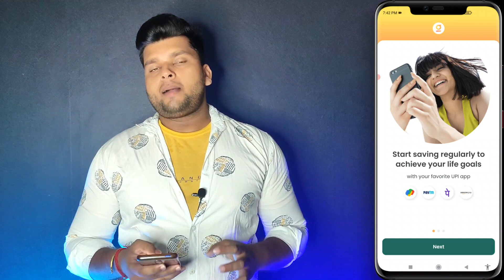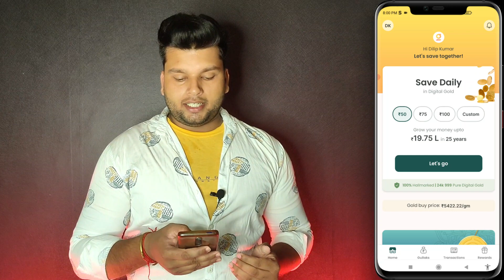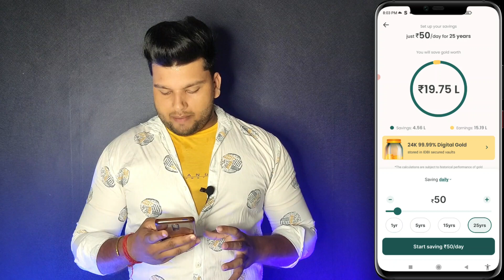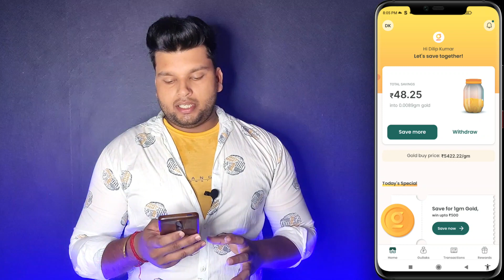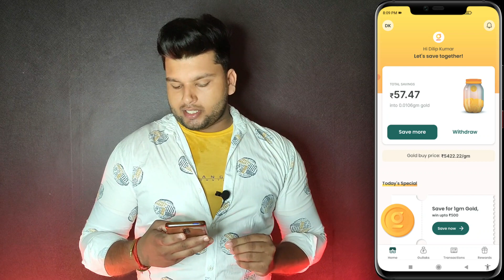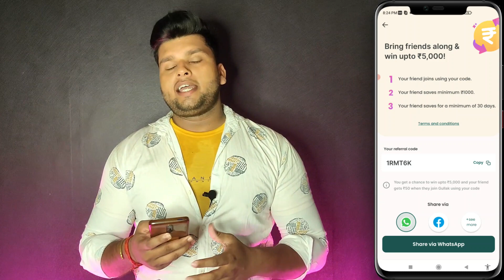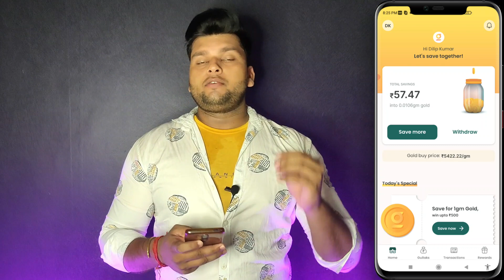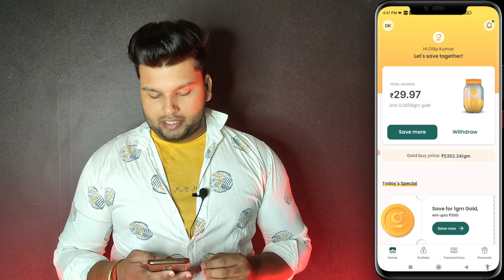Gullak app se paise kaise kamaye | How to earn money from gullak app | Gullak app refer and earn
Use code 1RMT6K

Cover Topics :-
1. gullak app se paise kaise kamaye 2022
2. gullak app kya hai
3. gullak app review
4. gullak app payment proof
5. gullak app